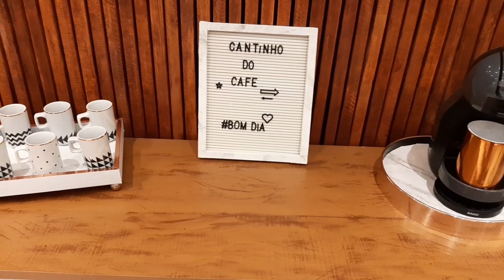FAXINA NA SALA E CANTINHO DO CAFÉ | DECOREI O MEU SOFÁ | Frescurinhas da Bia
Oi gente!! Hoje vou compartilhar com vcs,  uma FAXINA que fiz na minha sala! Faxineira tbm o cantinho do café, e decorei o meu sofá!
Ficou tudo limpinho e cheiroso!!🥰

MUSICAS:
Músico: Jeff Kaale

Músico: @iksonmusic